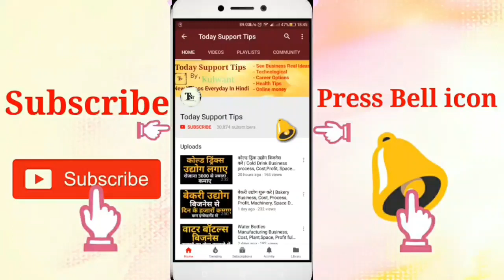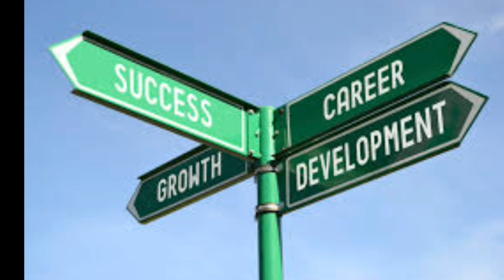NCC में कैसे जाए | How to join NCC | National Cadet Corp | Training, Age details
NCc me kaise jaaye ,how to join ncc national cadet corps, training, age ,benefits full information in hindi
Namskar dosto, agar ap ncc join karna chahte hai to is video me iski puri jaankaari hai.umeed krta hu apko ye video pasand aayegi.